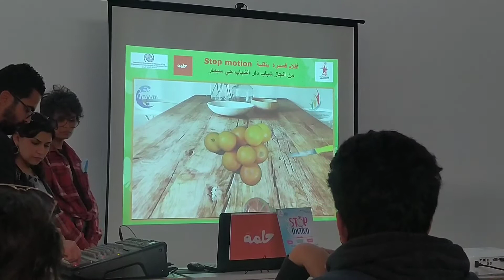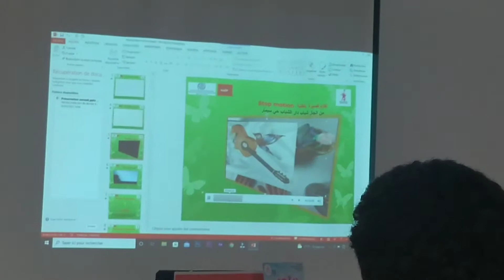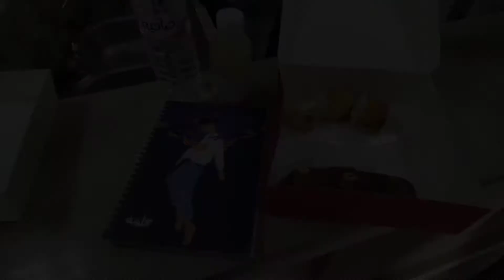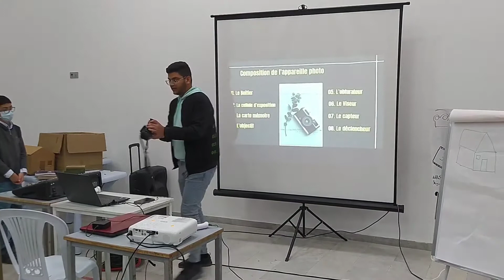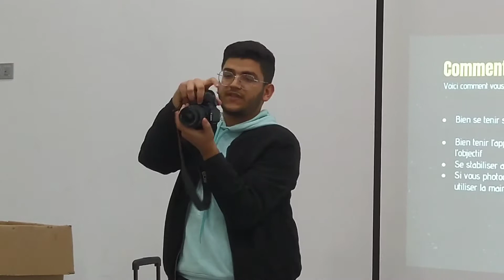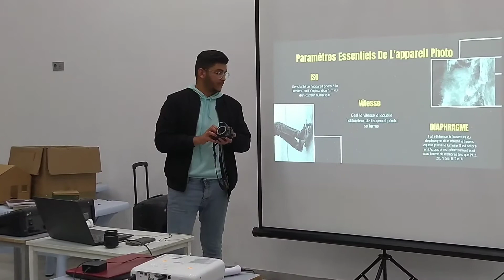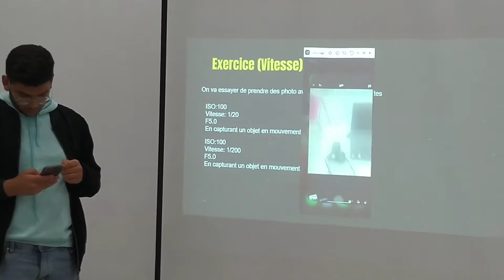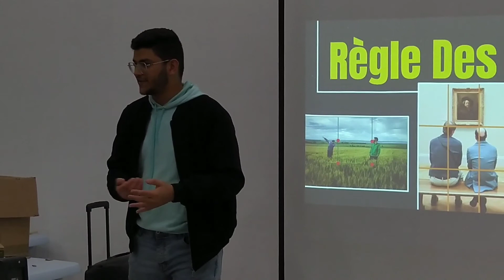a wonderful experience in the youth hostel of sfax designed by (stop motion) creativity/invention🎥🎞📸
Creativity /invention /decoration /culture /arts /photography